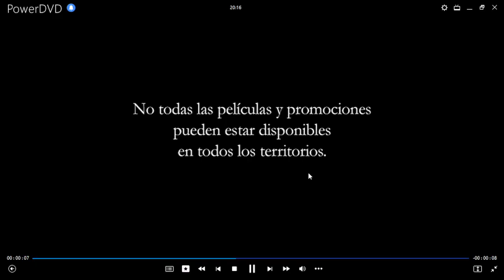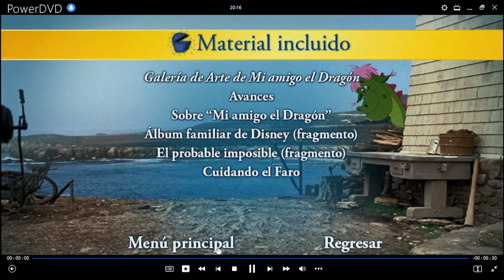Mi Amigo El Dragón DVD Menu 2009 en inglés, español y portugués